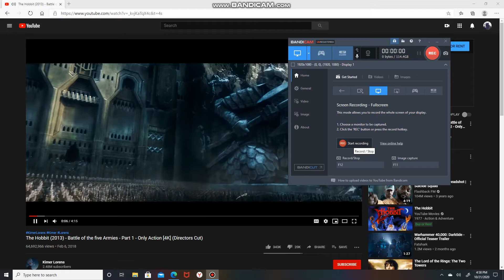Dragon Eye | Owl Eye | Golden Eye